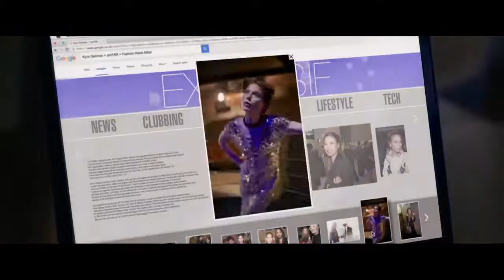ALUR FILM "PERSONAL SHOPPER" 2016 |SINOPSIS PLOT DRAMA-MISTERI FILM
"Personal Shopper" adalah sebuah film seri psikologi supranatural tahun 2016 yang ditulis dan disutradarai oleh Olivier Assayas.

Film tersebut dibintangi oleh Kristen Stewart sebagai seorang wanita muda Amerika di Paris yang bekerja sebagai resseler belanja pribadi untuk selebriti dan berniat untuk berkomunikasi dengan almarhum saudara kembarnya.

Hidupnya menjadi lebih rumit ketika orang misterius menghubunginya melalui pesan teks.

Genre : Drama, Fantasy, Horror
Durasi : 106 menit
Bahasa : Inggris, Perancis, Swedia

Tautan Lainnya:
WIKIPEDIA